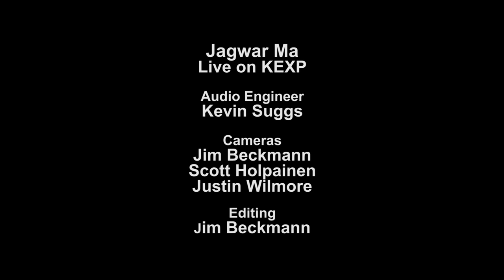Jagwar Ma - Full Performance (Live on KEXP)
presents Jagwar Ma performing live in the KEXP studio. Recorded December 10, 2013.

Songs:
Come Save Me
Four

Host: Troy Nelson
Audio Engineer: Kevin Suggs
Cameras: Jim Beckmann, Scott Holpainen & Justin Wilmore
Editor: Jim Beckmann